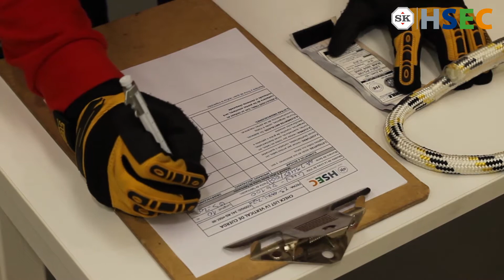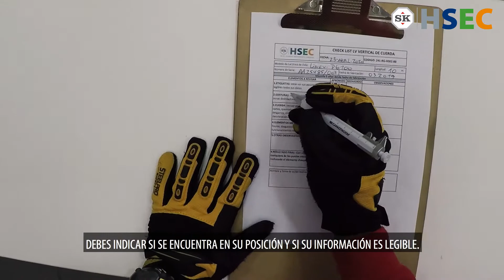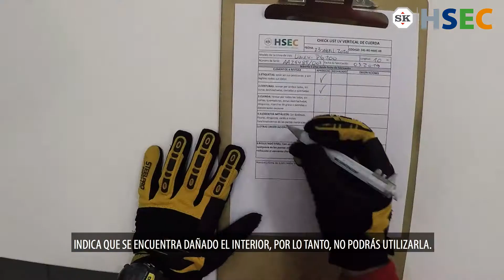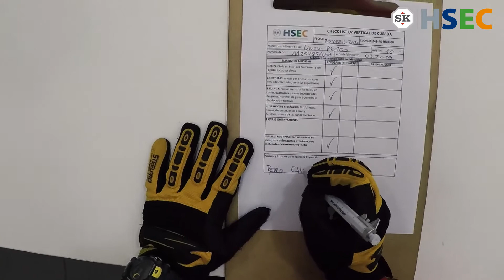ICSK | SK Capacitación: Check list línea de vida vertical flexible